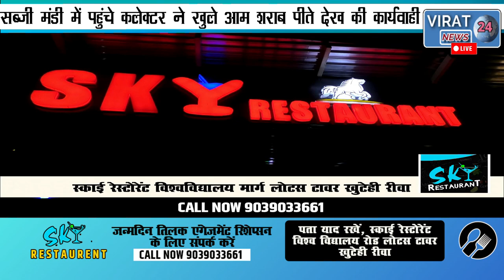🔻रीवा- अवैध शराब की दुकान पर वेश बदलकर कलेक्टर पहुंचे करहिया सब्जी मंडी फिर देखिये कैसे मचा बवाल